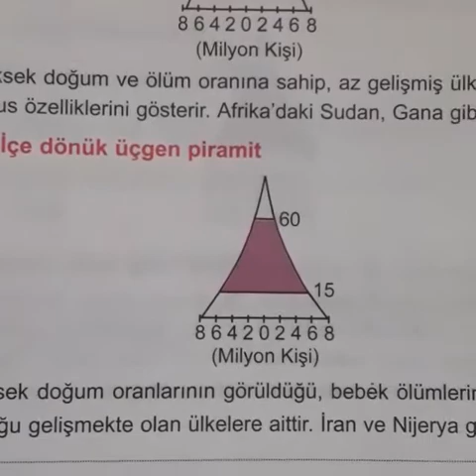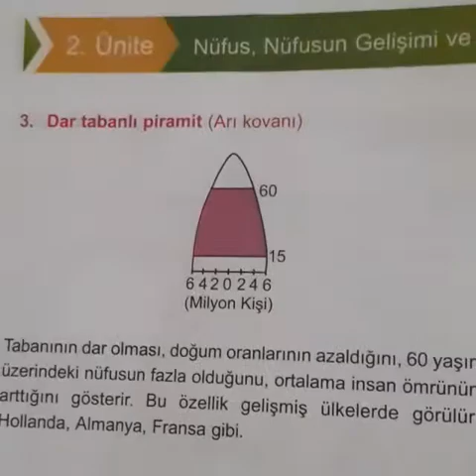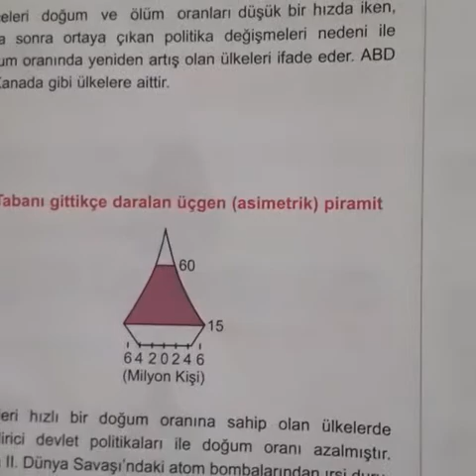TERCİH ÇAMLICA ANADOLU LİSESİ -COĞRAFYA-10. Sınıf Nüfus piramitleri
Coğrafya